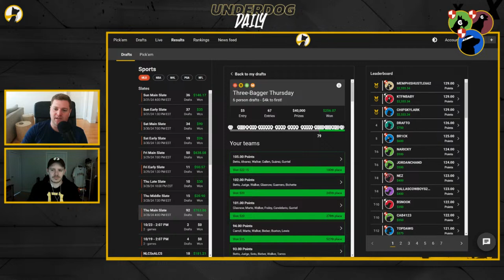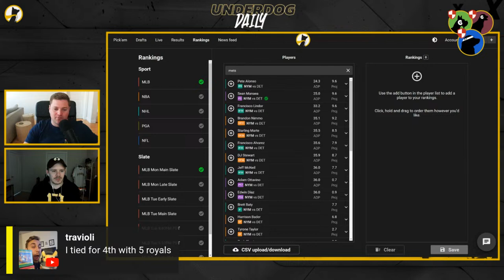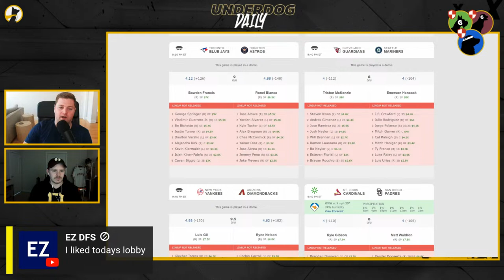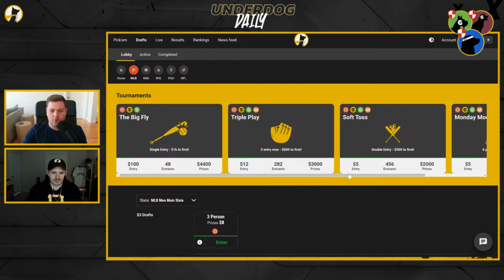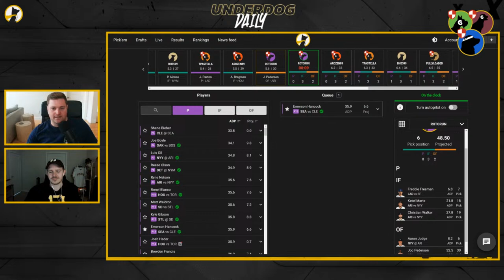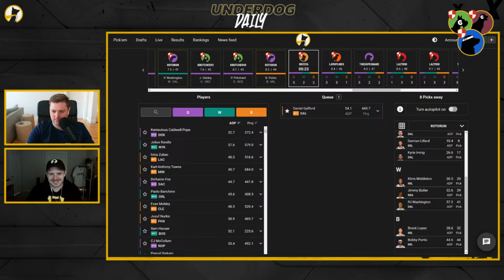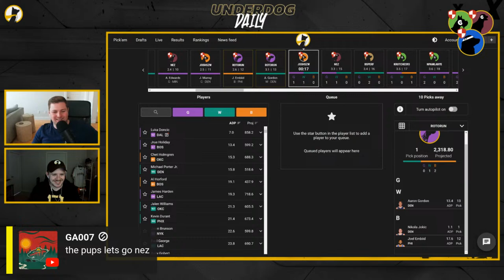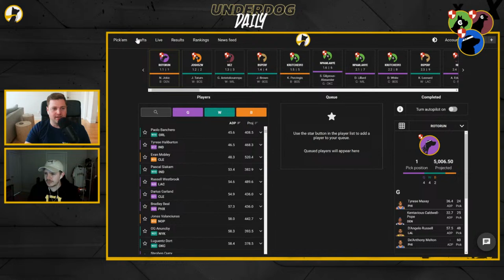Underdog Daily - MLB Moonshot Monday + NBA The Dance